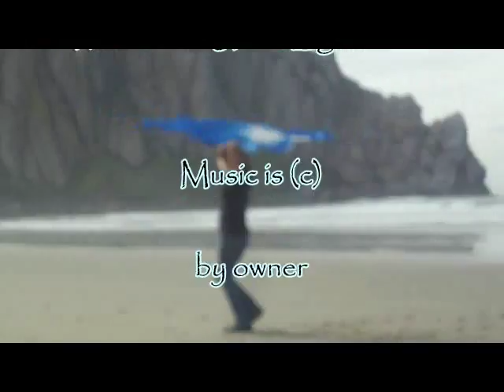Worship with Quill Flags on the Beach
A few clips of the popular silk Quill Flags (c)2007 that I make by hand which are available exclusively through my website being used  in Worship, December 2010, on the beach at Morro Bay, CA.  Synthetic fabric Quill Flags and much more available at praiseflag.com.